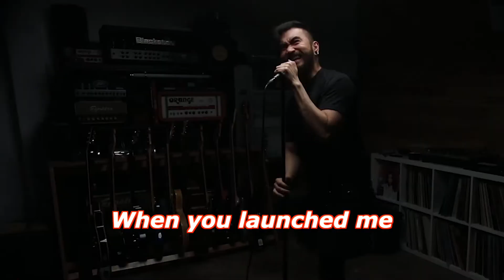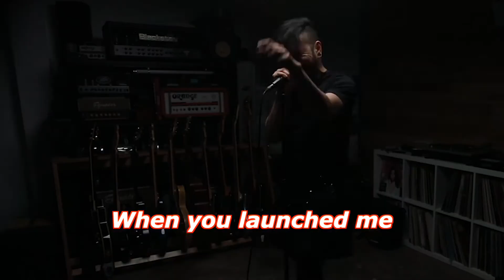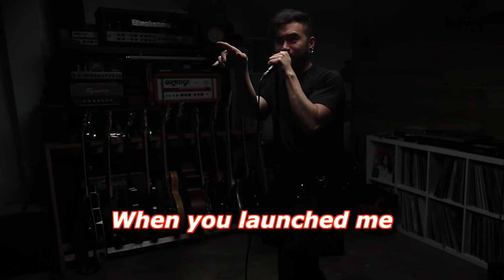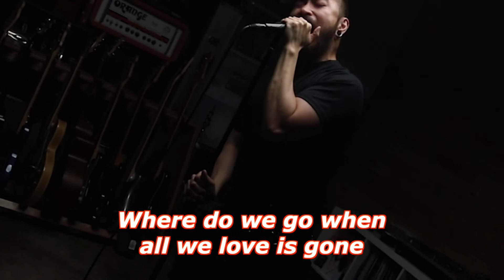Halik Ni Gringo - NASA I Have A Problem [Live at Route 196]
Performed at One For The Road: The Route 196 Farewell Party (September 2020)